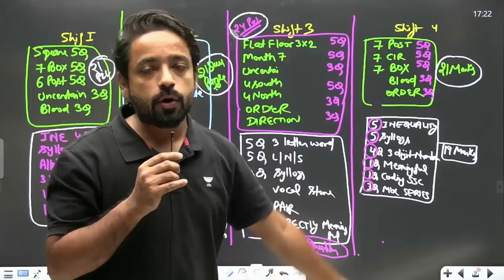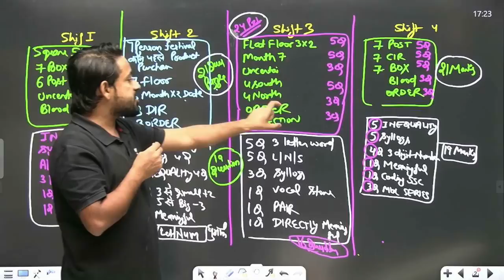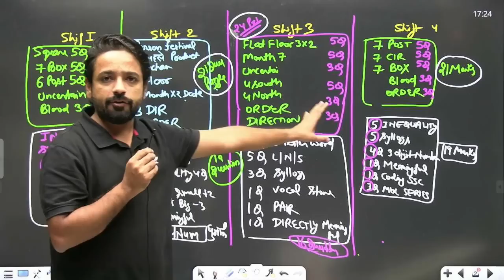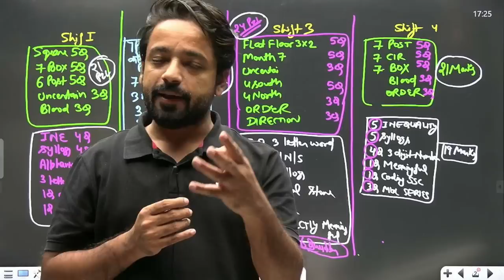RRB Clerk all shift Review | RRB Clerk Expected cut off 2023 | what to do in 4 min video 🔥Must Watch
Independence Day पर Team AVP का अपने Students को 3 बड़े उपहार | by AVP Team
➤ Call Bankers Way by Unacademy Channel team on 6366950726 and take your Bank Preparations to the next level.

Welcome to "Bankers way by Unacademy" Your ultimate destination to prepare for Bank, SSC, Defence, and UPSC Exams. With dedicated and experienced Educators will bring you back-to-back live classes from Mon to Sat, offering you the best content that is exam-oriented and packed with crisp tips and tricks. Team AVP have given thousands of Selections in the various exams across the country.

➤ You can enroll to Unacademy Subscription and get the following benefits:
1. Learn from your favourite teacher
2. Dedicated DOUBT sessions
3. One Subscription, Unlimited Access to Live Online Classes and Videos
4. Real-time interaction with best-in-class teachers
5. You can ask doubts in live online classes
6. Limited students in each Class
7. Download the videos & watch them offline

Live Classes Schedule (Mon-Sat) from 10th July

06:00 AM - Current Affairs by Abhijeet Sir
07:00 AM - The Hindu Editorial by Vishal Sir
06:00 PM - English by Vishal Sir
08:00 PM - Maths by Arun Sir
10:00 PM - Reasoning by Puneet Sir